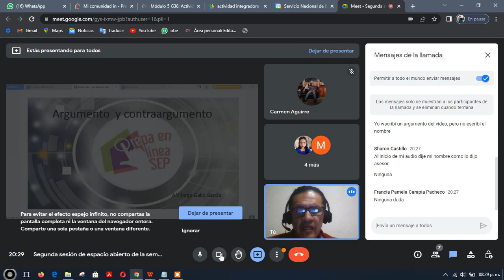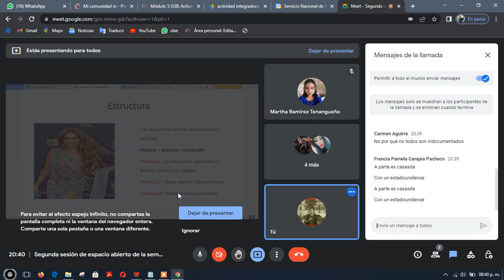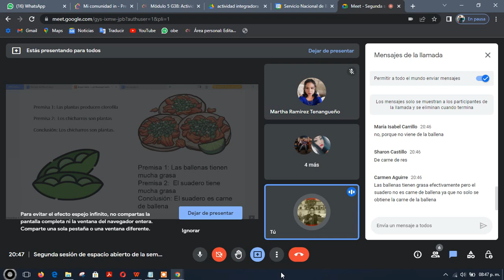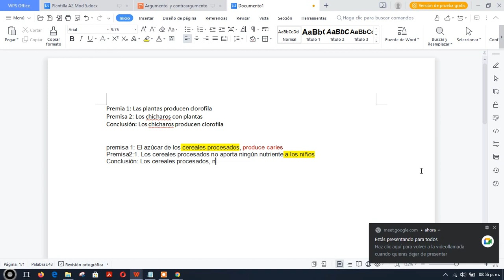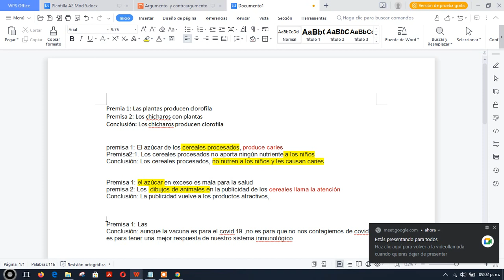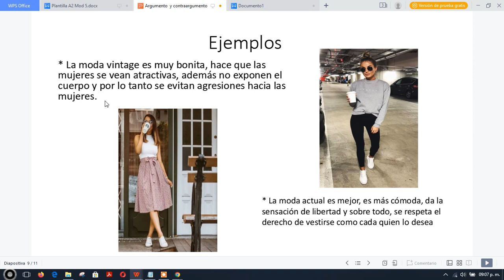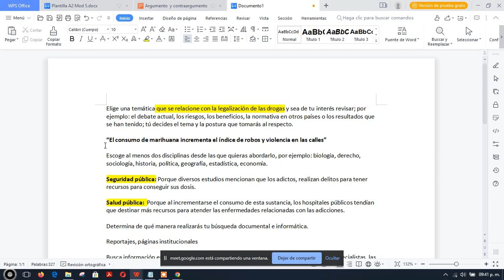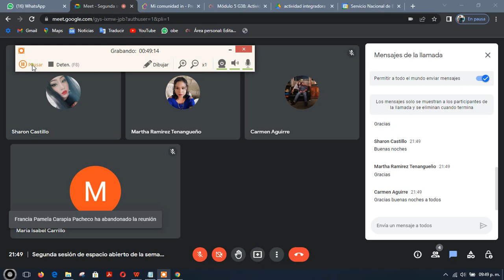Primera sesión de la semana 2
En esta ocasión, analizamos tips  y consejos para argumentar y contraargumentar,  así mismo, repasamos los pormenores de las actividades de la semana.